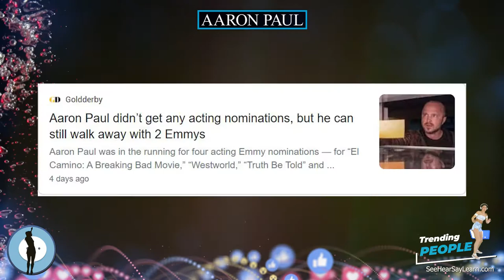Aaron Paul ⭐️ TRENDING PEOPLE ⭐️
Aaron Paul Sturtevant (born August 27, 1979) is an American actor. He is best known for portraying Jesse Pinkman in the AMC series Breaking Bad (2008–2013), for which he won several awards, including the Critics' Choice Television Award for Best Supporting Actor in a Drama Series (2014), Satellite Award for Best Supporting Actor – Series, Miniseries, or Television Film (2013), and Primetime Emmy Award for Outstanding Supporting Actor in a Drama Series. This made him one of only two actors to win the latter category three times (2010, 2012, 2014), since its separation into comedy and drama. He has also won the Saturn Award for Best Supporting Actor on Television three times (2009, 2011, 2013), more than any other actor in that category. He reprised the role of Pinkman six years after the end of the series in the 2019 Netflix film El Camino: A Breaking Bad Movie.

Plaque Remover
Instant Self-Tanner
Trending Audible Books